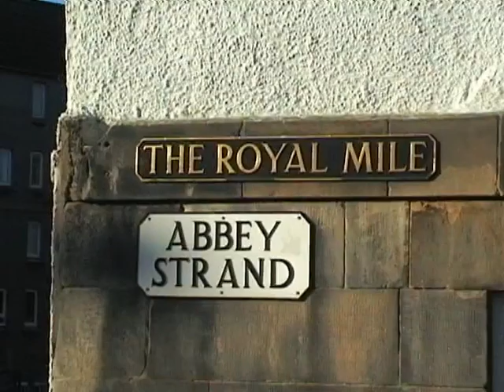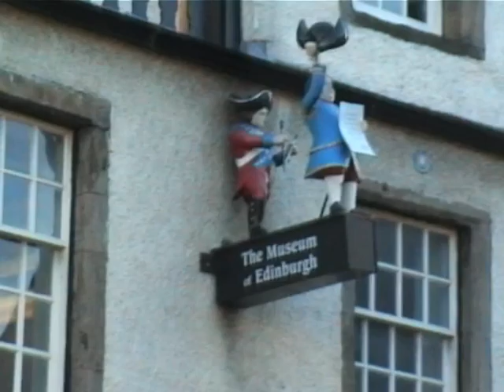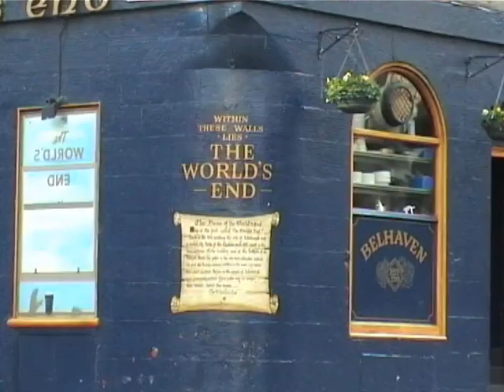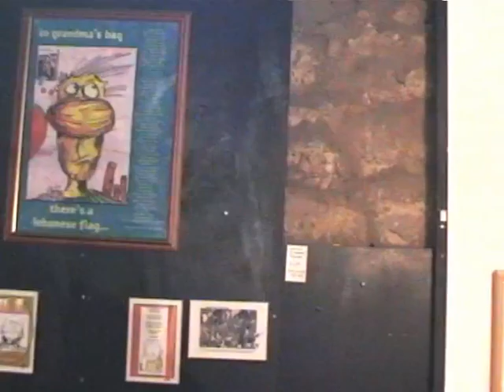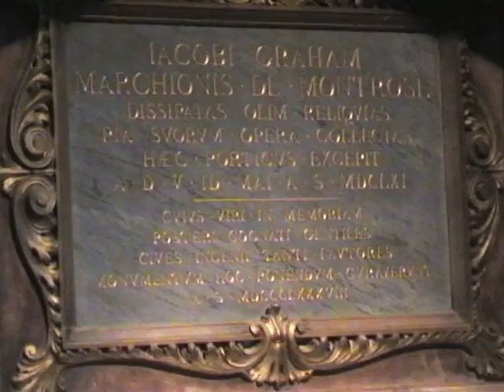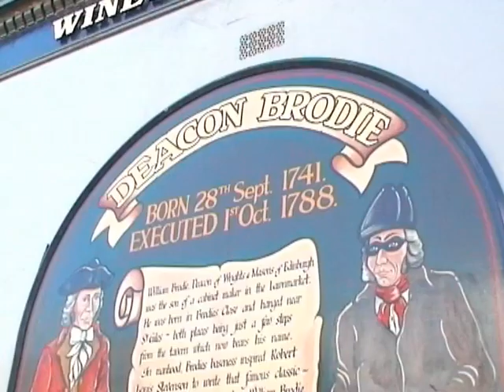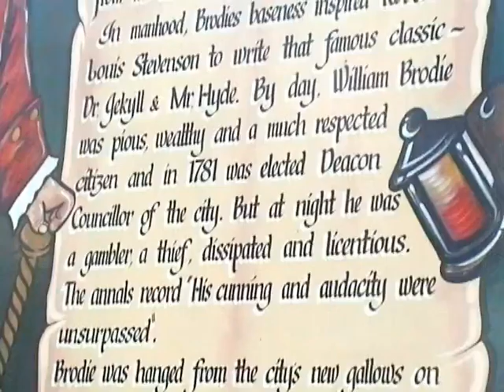VTS 01 3